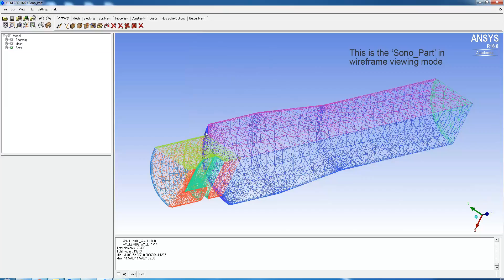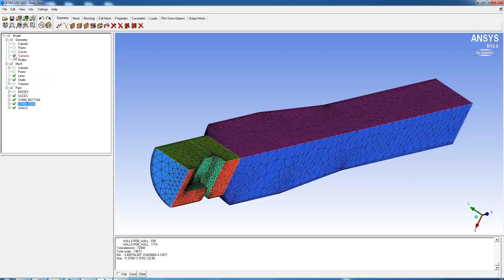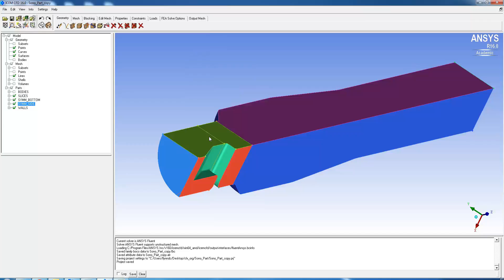Tutorial One Sono Part